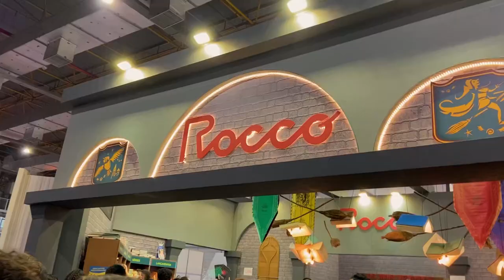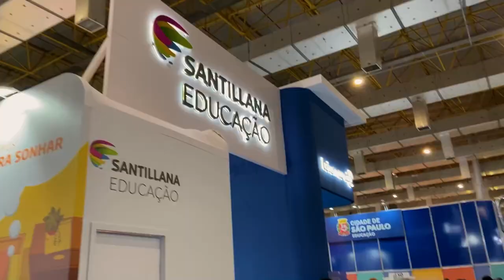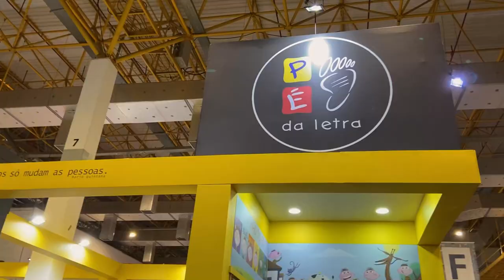FUI NA BIENAL DO LIVRO 2022, MAS NÃO FUI... Contando minha experiência!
VIU!
O vídeo de hoje é apenas um bate-papo sobre a minha experiência na Bienal do Livro de 2022! Eu já fui em outra Bienal, mas essa estava extremamente cheia, aproveitei pra gravar algumas partes pra vocês e apenas contar o meu ponto de vista e o que eu acho que poderiam fazer para melhorar nos próximos anos!